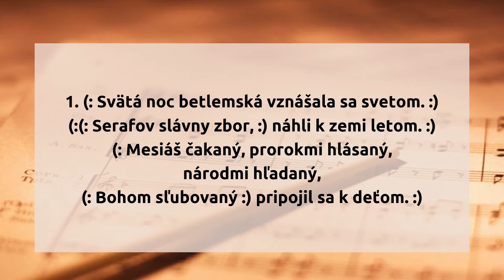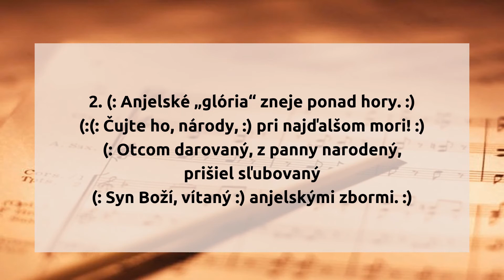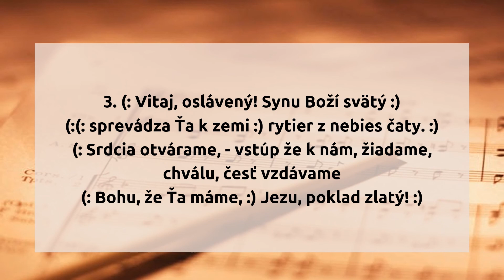75. Svätá noc betlemská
75.  Svätá noc betlemská

1. (: Svätá noc betlemská vznášala sa svetom. :)
(:(: Serafov slávny zbor, :) náhli k zemi letom. :)
(: Mesiáš čakaný, prorokmi hlásaný, národmi hľadaný,
(: Bohom sľubovaný :) pripojil sa k deťom. :)

2. (: Anjelské „glória“ zneje ponad hory. :)
(:(: Čujte ho, národy, :) pri najďalšom mori! :)
(: Otcom darovaný, z panny narodený, prišiel sľubovaný
(: Syn Boží, vítaný :) anjelskými zbormi. :)

3. (: Vitaj, oslávený! Synu Boží svätý :)
(:(: sprevádza Ťa k zemi :) rytier z nebies čaty. :)
(: Srdcia otvárame, - vstúp že k nám, žiadame, chválu, česť vzdávame
(: Bohu, že Ťa máme, :) Jezu, poklad zlatý! :)